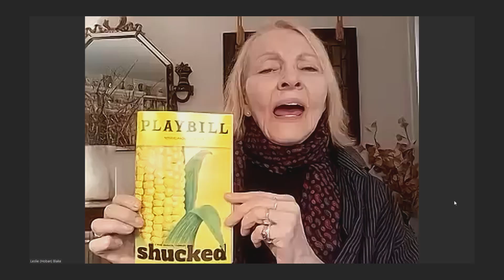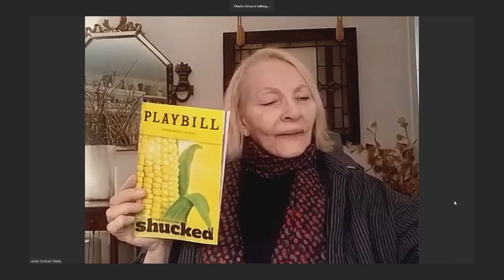SHUCKED, a musical about CORN, is as corny as it gets. ToTA's Gross & Blake are split on this one.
Two On The Aisle's Broadway Theatre Critics, Charles Gross & Leslie (Hoban) Blake,  are diametrically opposed in their reviews of SHUCKED.

Guess who's pro & who's con & then watch to see if you're correct, y'all.

Nominated for 9 TONYs, SHUCKED came away w/only one. Alex Newell's fabulous portrayal of Lulu, a whiskey-making, dirty- talking "entrepreneur" won them the Best Actor award.